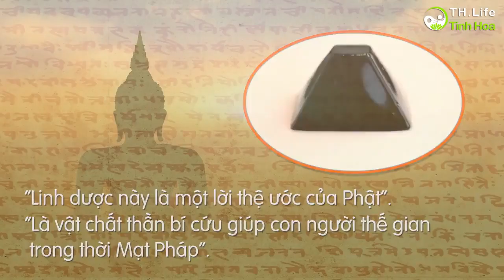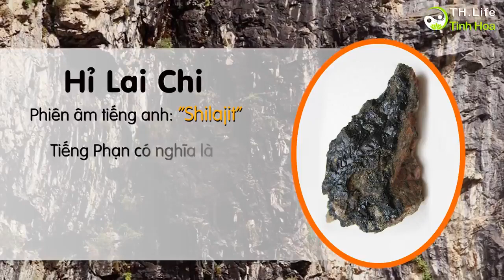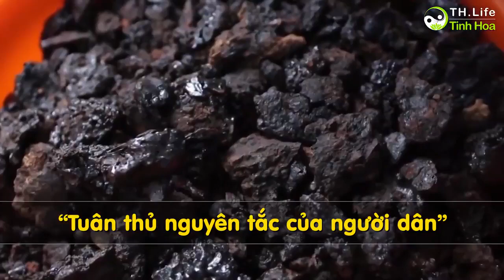Hỉ Lai Chi, linh dược ngàn năm nơi đất Phật - Tinh Hoa TV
Từ hàng ngàn năm trước, con người đã sử dụng hỉ lai chi như một loại linh dược trị bách bệnh. Các bộ y điển của y học truyền thống Tây Tạng ghi rõ rằng nó là vật mà Phật Dược Sư nguyện gia trì để cứu giúp chúng sinh trong thời mạt pháp.